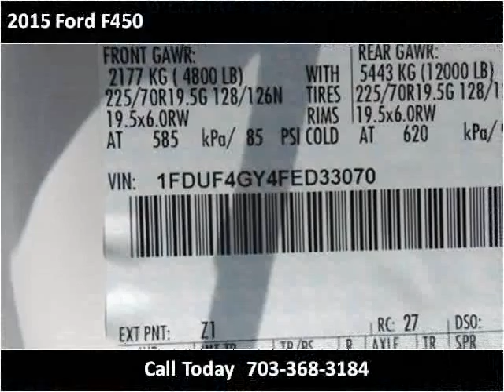2015 Ford F450 New Cars Manassas VA